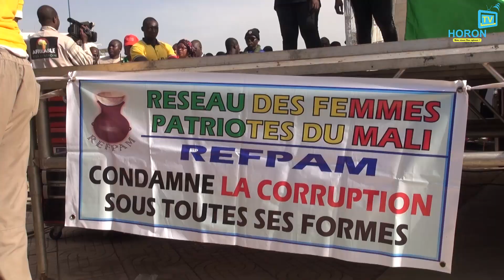Le Mali ne gagnera pas sans les FAMa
Moins de dix jours après leur point de presse pour soutenir et rendre hommage à l'Armée Nationale, le FSD; Anw ko Mali dron; MODEC, la CSTM et autres regroupements politiques, syndicaux et associatifs ont investi la Place de l'Indépendance pour à nouveau soutenir les force de sécurité et de la défense. Les leaders de ces groupements ont pris tour à tour la parole pour dire au Peuple de collaborer avec les FAMa, exiger au Président de démissionner, réaffirmer leur soutien à l'Armée et lancer des appels à qui veut les entendre. Ils ont exigé la mise immédiate à la disposition de la Justice de toutes personnes civiles ou militaires impliquées dans le détournement des deniers publics prévus pour les achats des matériels militaires. Plus de respect aux défunts et plus d'attention aux familles des défunts.